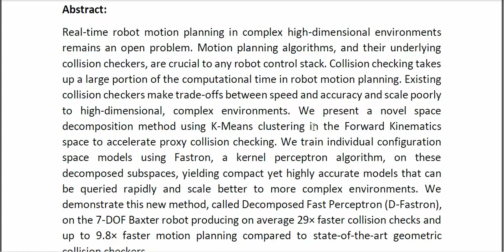Configuration Space Decomposition for Scalable Proxy Collision Checking in Robot Planning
* Complete Source Code
* Complete Documentation
* Complete Presentation Slides
* Flow Diagram
* Database File
* Screenshots
* Execution Procedure
* Readme File
* Video Tutorials
* Supporting Softwares
Support Specialization
* 24/7 Support
* Ticketing System
* Voice Conference
* Video On Demand
* Remote Connectivity
* Document Customization